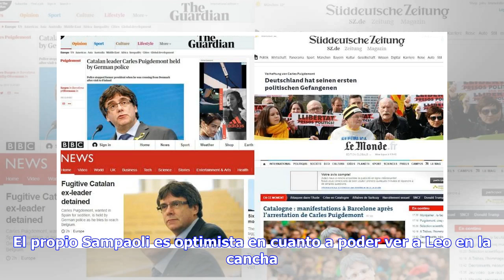Noticias de última hora | España-Argentina: Messi, con pinta de jugar ante la Roja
Actualizado a 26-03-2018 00:47 Leo Messi la rompió en la práctica. Messi quiere jugar contra España el martes (21.30 h./Tele5). Messi está en duda pero ahora todo hace pensar más en que jugará el martes. La palabra final llegará con la prueba de la práctica previa, de hecho no quieren arriesgarlo. Allí verán si la molestia es un problema o puede estar en cancha contra Piqué, Sergio Ramos y el que venga. Es la gran pregunta que se hacen todos aquí en Madrid y también en la Argentina. El propio Sa...